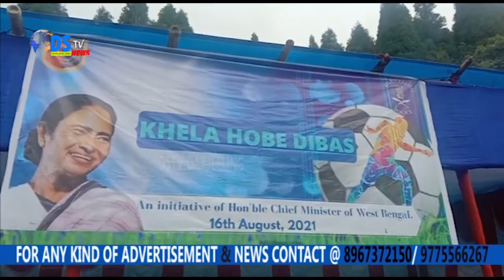खेला हो बे दिवस रंगबुलमा पनि पालन।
पश्चिम बङ्गाल सरकारद्वार घोषित खेला होबे दिवस आज रङ्गबुल खेल मैदानमा भव्य रुपमा सम्पन्न भयो। जोरबङ्गलो थानाको आयोजनामा सम्पन्न खेला होबे दिवस दार्जिलिङ्ग सदर सिआइ भानु राई, जोरबङ्गलो थाना प्रभारी  मिङ्गमा लेप्चा, स्थानिय राजेश चौहान, दावा डुक्पा, अरुण अग्रवाल, घुम बतासेका भुतपुर्व  फुटवल खेलाडी राजेन गोलेको उपस्थितिमा सम्पन्न भएको समारोहमा घुम अनि रङ्गबुलका फुटवल कल्वहरुमाझ फुटवल खेल पनि भएको थियो। समारोहमा भाग लिने कल्वहरुलाइ फुटवल अनि ट्रफिहरु प्रदान पनि प्रदान गरियो।